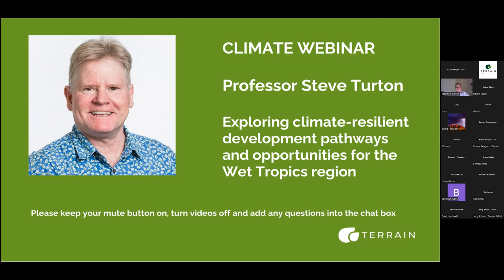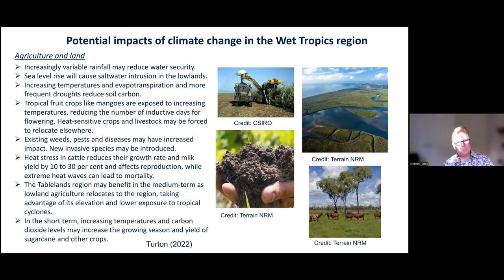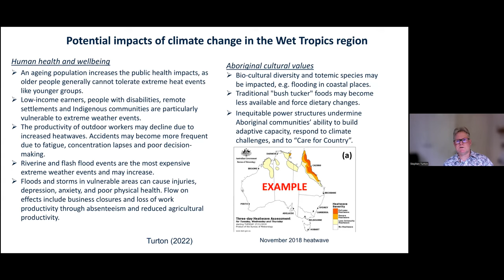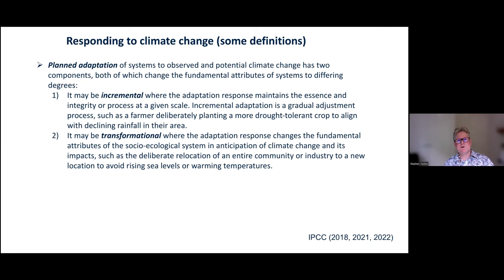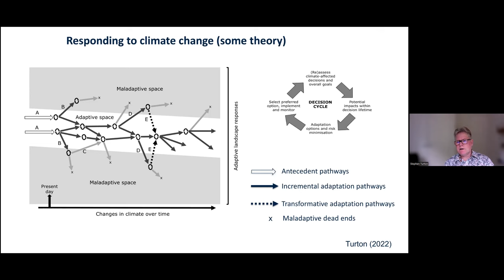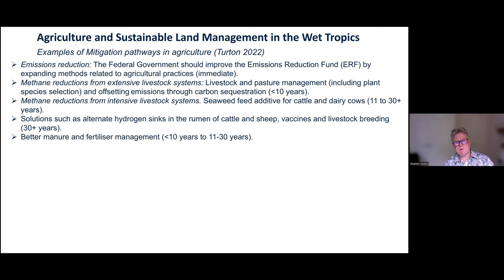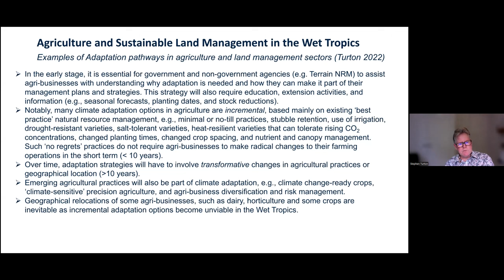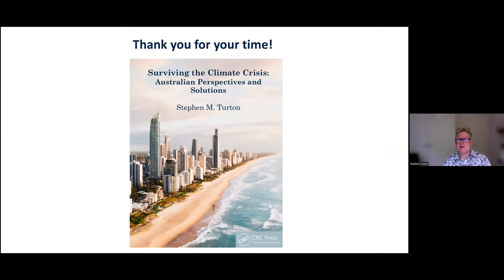Climate Webinar Series Part 2: Climate-resilient development pathways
Part 2 in our Climate Webinar Series. Professor Steve Turton explores climate-resilient development pathways and opportunities for the Wet Tropics region. (C) Steve Turton, 2022.

For those who want to use the methods and findings for other purposes, please cite:

Source: Turton SM (2022) Surviving the Climate Crisis: Australian
Perspectives and Solutions. CRC Press, Taylor & Francis: London, UK (in press)

***Steve's book will be available in July***